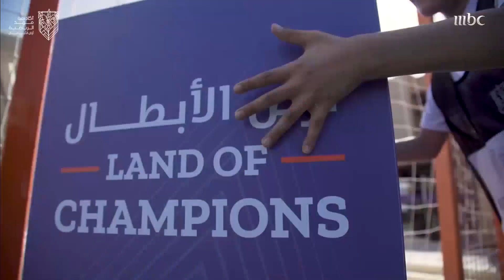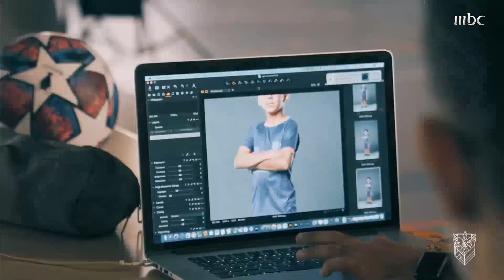أكاديمية مهد مشروع وطني متكامل من أجل إنشاء جيل رياضي سعودي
أكاديمية مهد مشروع وطني متكامل من أجل إنشاء جيل رياضي سعودي عبر اكتشاف المواهب وتطويرها من المهد للعالمية